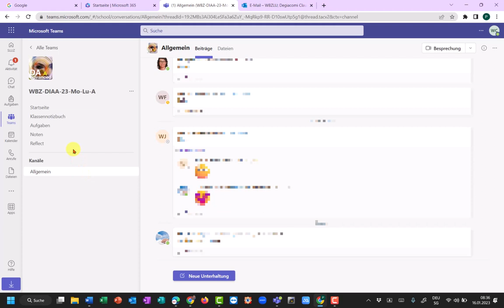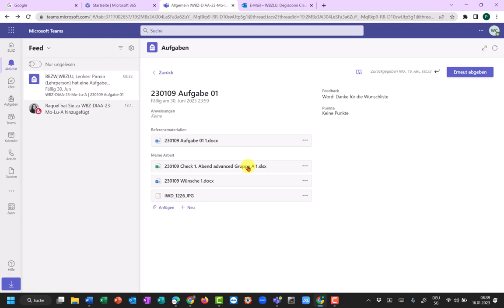Teams Aufgabe zurück erhalten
Im Teams eine korrigierte Aufgabe zurückerhalten.